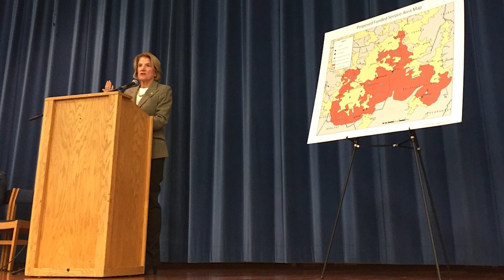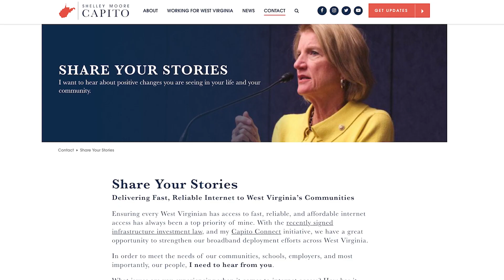Capito Asks West Virginians to Share Broadband Stories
Ensuring every West Virginian has access to fast, reliable, and affordable internet access has always been a top priority of Senator Capito's. With the recently signed infrastructure investment law, and her Capito Connect initiative, there is a great opportunity to strengthen the broadband deployment efforts across West Virginia.

In order to meet the needs of our communities, schools, employers, and most importantly, our people, Senator Capito needs to hear from you.

Senator Capito is looking forward to reading about your experiences so she can best serve you, and continuing to deliver the resources needed to accomplish our goal of connecting West Virginia’s communities.

To share your feedback with Senator Capito, fill out the form on her website or contact one of her offices. And help spread the word to your friends and family. Together, we can connect West Virginia!